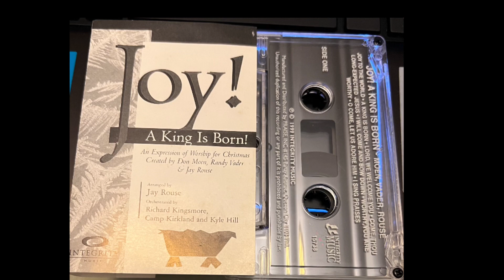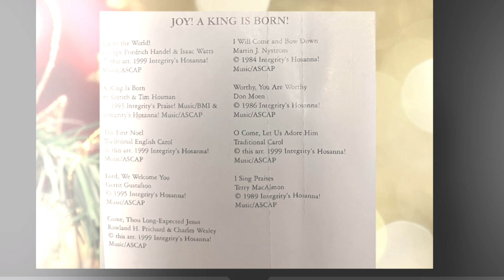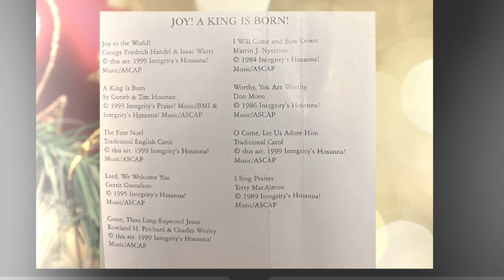Joy ! A King Is Born- An Expression of Worship for Christmas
From Joy ! A King Is Born- An Expression of Worship for Christmas - created by Don Moen, Randy Vader & Jay Rouse (1999).

Orchestration by Camp Kirkland & Kyle Hill

Video title: Joy ! A King Is Born- An Expression of Worship for Christmas
Copyrighted content: The melody found in I Sing Praises To Your Name
Claimed by: Integrity Music Publishing and Adorando Publishing